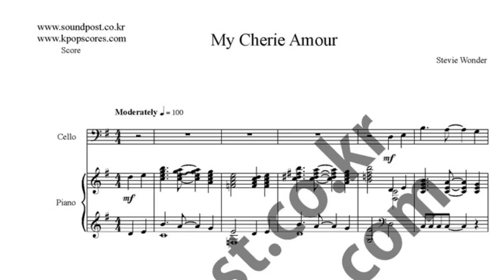My Cherie Amour music sheet_cello,piano music sheet